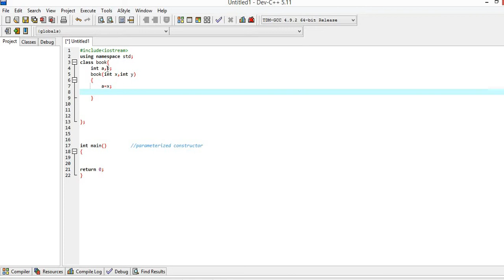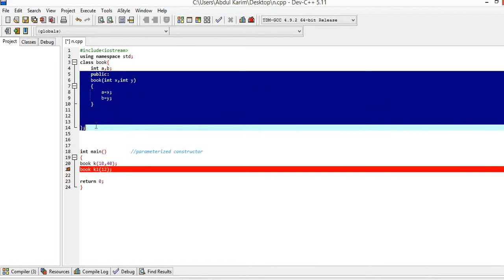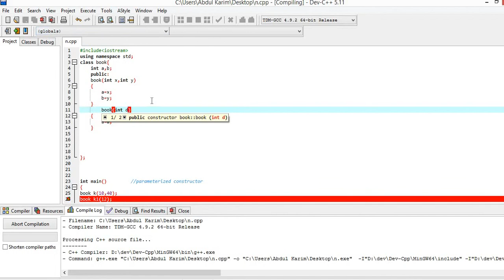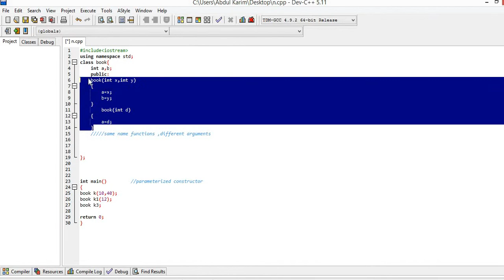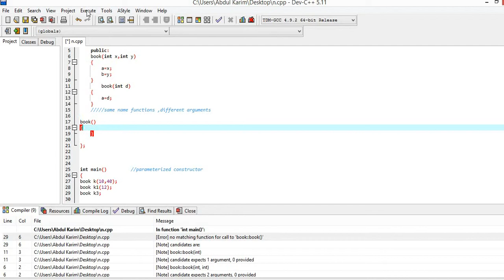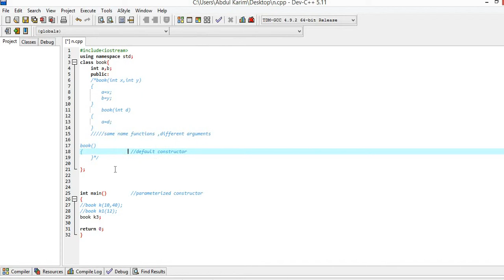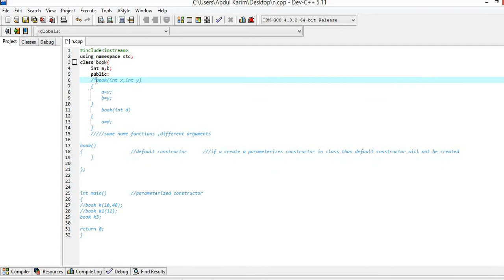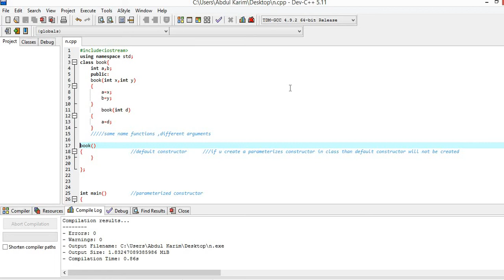Parameterized Constructor ∥Default Constructor ∥ Constructor overloading in c++ -lecture 4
Sorry for mistake 8:25 to 8:29(aesa constructor jis main argument pass na ho)
What is parameterized Constructor
default constructor
Constructor overloading